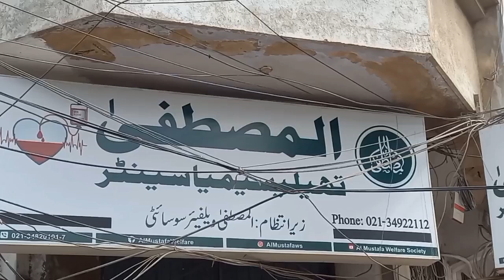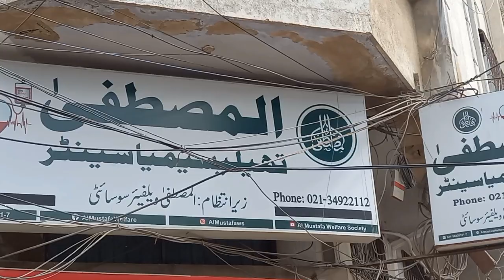Historical Achievement of Al-Mustafa Welfare Trust |Thalassemia Center | Chairman Haji Hanif Tayyab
المصطفی ویلفیئر کا تاریخی کارنامہ؟ تھلیسمیا کے مریض بچوں کی نگہداشت کا ڈے کیئر سینٹر اچھی شہرت کا حامل ادارہ بن گیا۔تھیلسمیا کے مریض بچوں کے علاج کے بارے ڈاکٹرز کیا کہتے ہیں۔ المصطفی ویلفیئر ٹرسٹ کے انفارمیشن سیکرٹری معین خان سے تفصیلی بات چیت کی۔ رپورٹ چائلڈ اسٹار رپورٹر اویس شہزاد